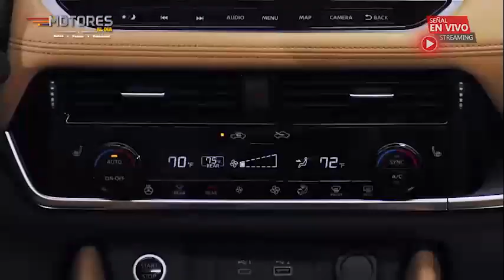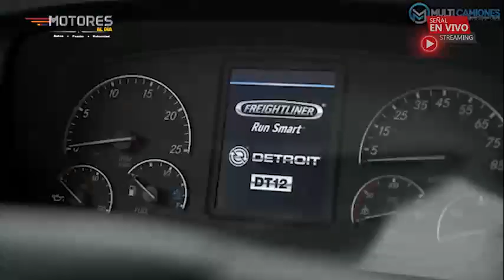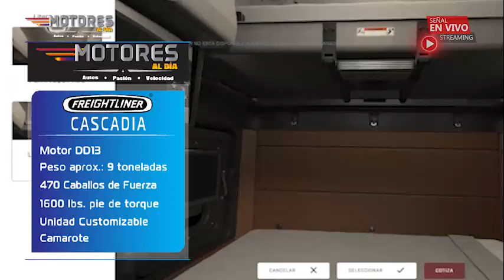Motores Al Día con Arturo Rivera y Ricardo Guzman Toyota Rav-4-Nissan X-trail-Freightliner Cascadia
En esta ocasión Arturo Rivera y Ricardo Guzman nos platican acerca de dos camionetas que se encuentran en uno de los segmentos mas competidos en nuestro país , estamos hablando de la Toyota Rav-4 y Nissan X-trail ambas muy solicitadas y con versiones híbridas, por otro lado también nos platican sobre Freighliner la marca de camiones que ya cuenta con autonomía nivel 4.